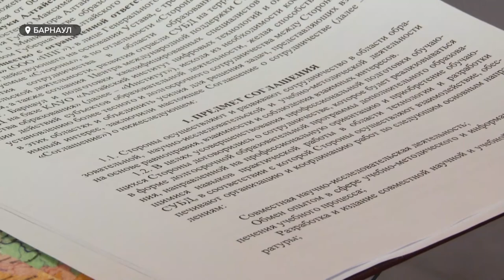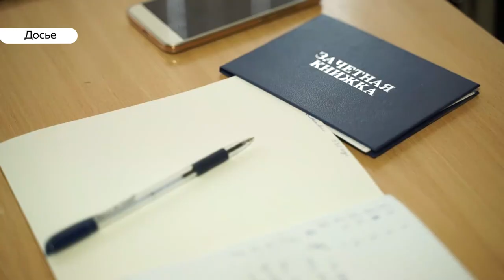В Барнауле появится Центр международной поддержки систем управления базами данных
Трехстороннее соглашение об этом сегодня подписали два краевых министерства — по образованию и цифровому развитию и компания «Постгрес профессионал». Что это даст региону, расскажем далее.